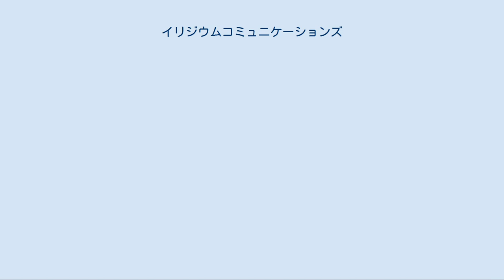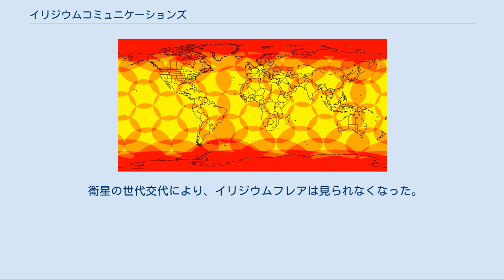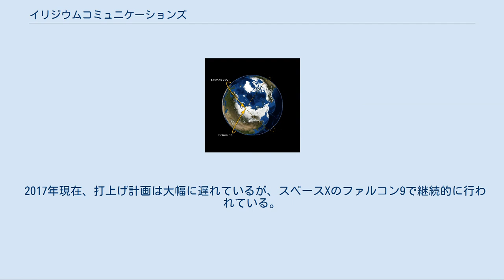イリジウムコミュニケーションズ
イリジウム衛星の実物大模型 京セラ製のイリジウムの携帯端末 イリジウム衛星の網羅する範囲 イリジウム33号とコスモス2251号の衝突 イリジウムとはモトローラ社のCEOであったロバート・ガルビンが計画した衛星電話、衛星インターネット接続サービスの名称である。
 高度780kmに66個の衛星を投入する計画で、当初は77個のコンステレーションで計画されたため、原子番号77のイリジウムにちなんで名づけられた。
モトローラが約18%、日本イリジウムが約11%間接出資する「IRIDIUM LLC」社が事業を担い、1997年12月からイリジウム通信衛星が長征2C（太原衛星発射センター）とデルタ II（ヴァンデンバーグ空軍基地）により順次打ち上げられ、1998年（平成10年）11月にサービスを開始した。
 しかしながら当初から懸念されていた通信衛星のインフラ投資負担の重荷と、大型で高額のハンドセット（日本では40万円前後で販売）によりアメリカで5万台程度の契約数に留まったことで、開始後1年弱の1999年（平成11年）8月に連邦倒産法第11章を申請し倒産。
2000年（平成12年）3月サービス停止した。
一時は全数運用に入っている66個と予備の衛星すべてを大気圏へ突入させて焼却処分することも検討されたが、2000年（平成12年）11月にイリジウム・サテライト社（現：イリジウムコミュニケーションズ）が全ての資産を買い取ることで合意した。
2004年（平成16年）4月に、ボーイング社への衛星維持費の支払いの軽減、世界10数カ所に存在した関門局（アースターミナル）を廃止しアリゾナ州の地球局へ一本化、全社員を700人から100人へ人員削減を行い、主に米国政府・国防総省などを相手先とした通信サービスを行う事業モデルに変更して再出発した。
 日本でも第二電電（DDI,現：KDDI）と京セラらが出資して1993年に設立した「日本イリジウム」によって1998年11月からアメリカと同時にサービスが開始された。
DDIとしてはDDIセルラーグループ、ツーカー、DDIポケットに次ぐ移動体通信事業への参入であった。
これに伴い日本で発着信するイリジウムの衛星電話網とイリジウム以外の電話回線（国際電話含む）を中継するアースターミナルと称する関門局が、長野県の山間部である豊科町田沢（安曇野アースターミナル、現安曇野市）・長野市篠ノ井（篠ノ井アースターミナル）・北安曇郡美麻村（美麻アースターミナル、現大町市）の3カ所に設置され、DDIが同時期に参入した国際電話（0078）網も大いに活用されることになった。
2000年3月末日を以て、米国イリジウム社のサービス停止により日本でも端末の使用ができなくなり、アースターミナルも運用停止状態を経て2005年前後に解体された。
 2001年にはイリジウム・サテライト社によりサービスが再開されるも、日本イリジウムは前年に郵政省へ無線局の免許を返納し法人清算処理に入ったため、海外免許で取得したイリジウム端末の不正使用（電波法により無線局免許を持たない端末は違法無線局となる）が問題になった。
その状況を打開し要望に応えるべく、2005年（平成17年）6月にインマルサット（旧KDDの事業領域）を扱うKDDIの法人事業子会社「KDDIネットワーク&ソリューションズ」によってサービスを再開し、日本国内および公海上の日本船籍船舶内で再び使用できるようになった。
日本国内で合法に利用するには同社経由で販売・貸与されるものに限られる。
同社は2008年（平成20年）7月1日にKDDI本体に吸収されたため、現在はKDDIが日本唯一の事業者となっている（加入申し込み受付担当はKDDI ソリューション営業本部MSAT営業グループ）。
個人の契約にはクレジットカードが必要になる。
初代イリジウムとは異なり、イリジウム端末間以外の通信は全てアリゾナ州の地球局で中継し国際電話網を経由する流れとなっているため、イリジウム以外の電話回線で発信する場合は国際電話料金が適用される。
 初代イリジウムでは携帯電話（セルラー）網とのデュアルネットワークに対応する機種が主力であり、大株主のモトローラと京セラがベンダーとして端末を発売していた。
 イリジウム衛星（通信衛星）は鏡面のようなアンテナを持ち、これが太陽光を反射して地上の狭い領域を強く照らすことがある。
地上からは、数十秒間だけ非常に...